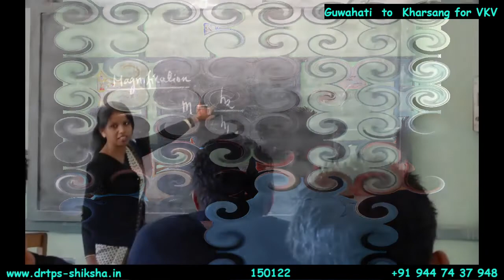150122 -50125 - VKV: Roing -Tafragam - Kharsang - River Crossing - bridge -Toll-Night- Road - DrTPS